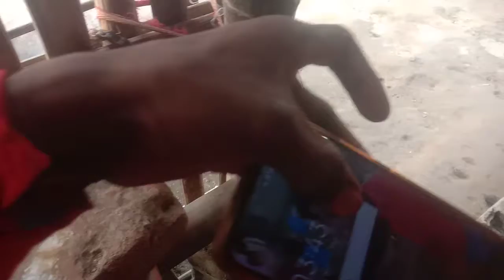mobile chhut Gaya dukaan per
Kalindi nagar Bihar